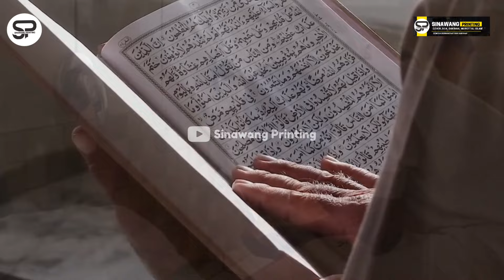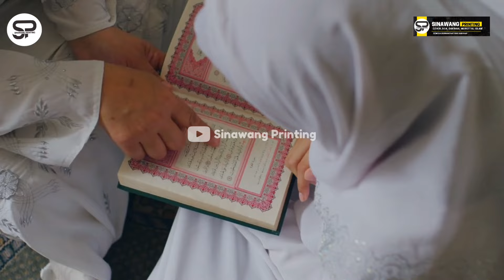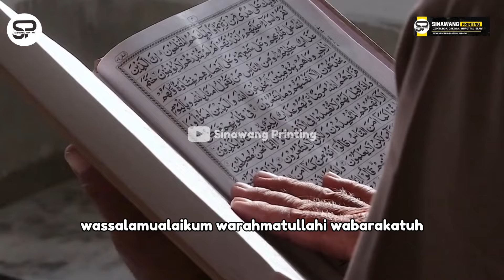Jika Anda Didekati Kucing, Ada 4 Pertanda Ini Menurut Islam, Jangan Di Usir !!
Jika Anda Didekati Kucing, Ada 4 Pertanda Ini Menurut Islam

Kucing adalah salah satu hewan yang menjadi istimewa dalam Islam. Hal ini disebabkan karena kucing merupakan hewan peliharaan Nabi Muhammad SAW , yang sangat disayang.
Nabi Muhammad SAW bersabda: “Kucing itu tidaklah najis. Sesungguhnya kucing merupakan hewan yang sering kita jumpai dan berada di sekeliling kita.” (HR Abu Daud No. 75, Tirmidzi No. 92, An-Nasai No. 68, dan Ibnu Majah No. 367. Al Hafidz Abu Thohir mengatakan sanad ini sahih
Kucing yang bisa ditemui dimanapun keberadaannya, seperti kucing rumah, jalanan atau disebut kucing liar hingga tempat perawatan hewan.
Beberapa diantaranya bila didatangi atau didekati kucing mungkin ada yang memberikan makanan, namun sebagian lagi mengusir kucing karena dianggap mengganggu.
Jika mengalami kondisi ini, jangan tergesa-gesa mengusir hewan kesayangan Nabi Muhammad SAW tersebut.
Berpikirlah sejenak, kenapa Anda bisa didatangi kucing?
Tahukah anda kedatangan kucin ternyata membawa rezeki untuk kita